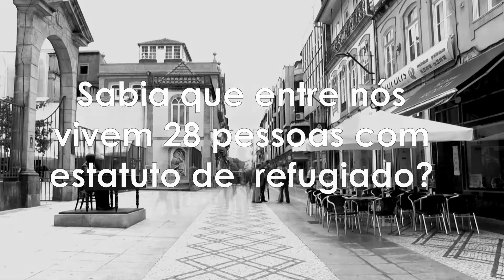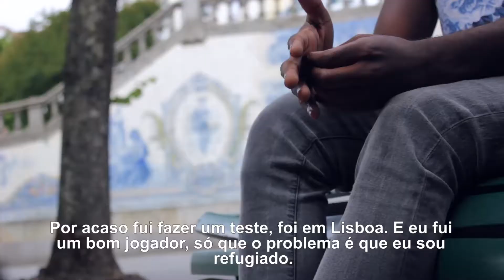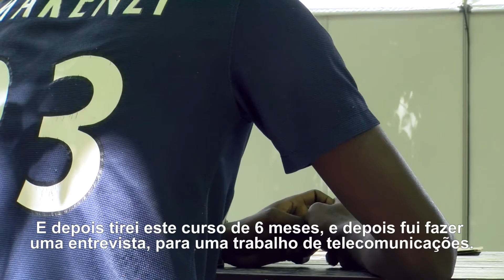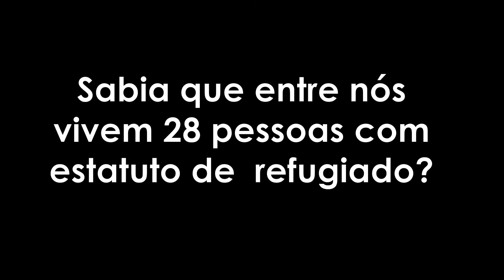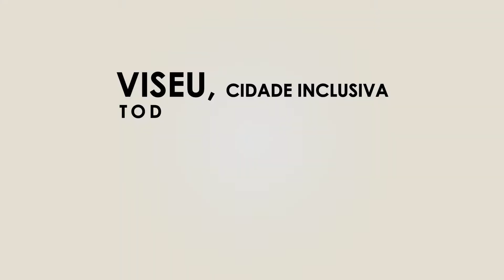"A vez e a voz" de cidadãos refugiados em Viseu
Para assinalar o Dia Mundial dos Refugiados, 20 de junho, lançamos um vídeo sobre os 28 refugiados que à data se encontram em Viseu. Damos a conhecer testemunhos de pessoas que procuram começar uma nova vida entre nós, com o apoio das instituições e da comunidade.